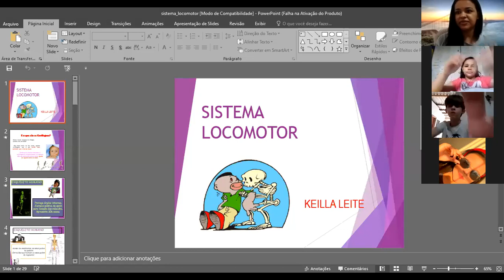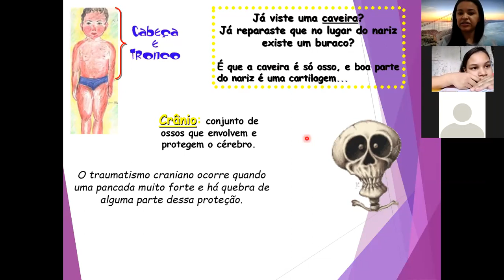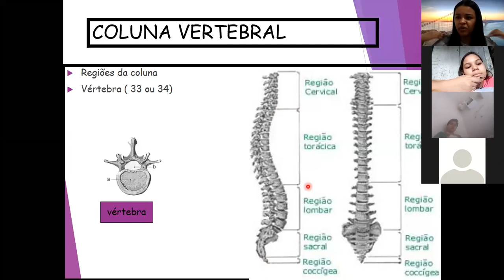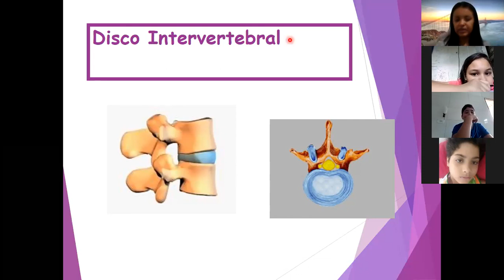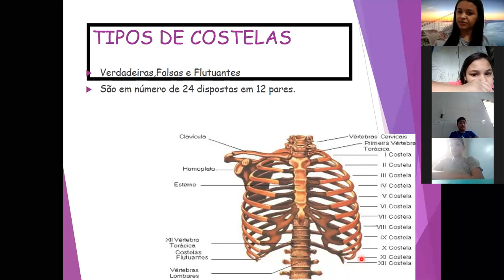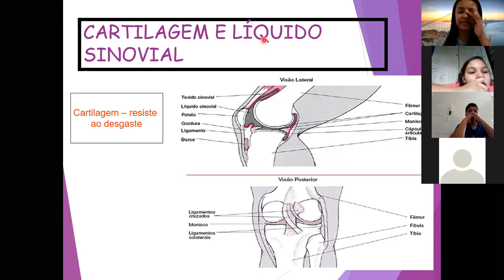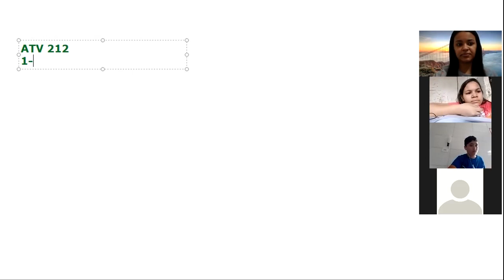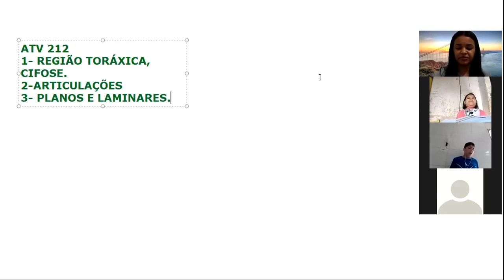6º ano aula de ciências 22/10